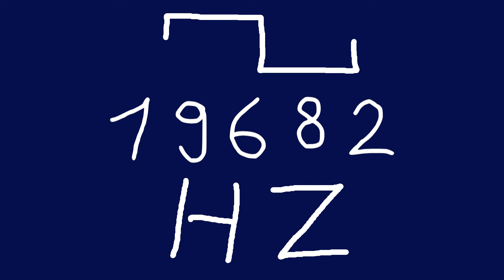19682 hz square